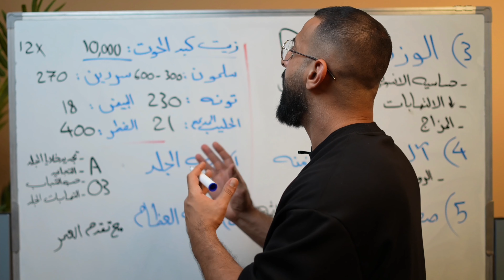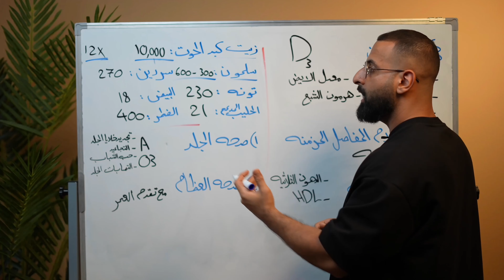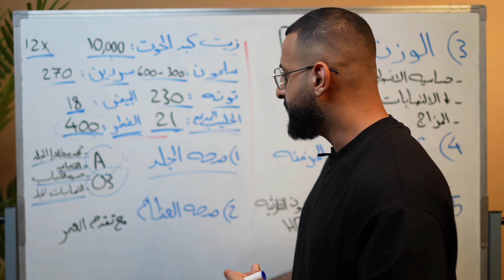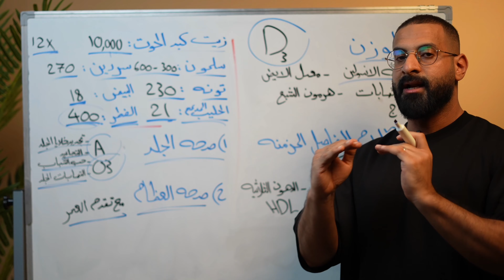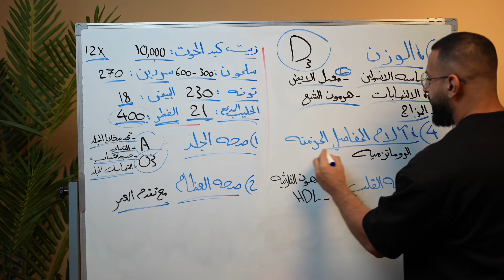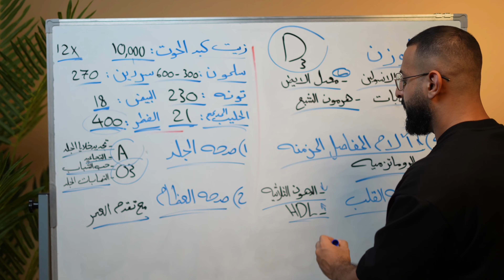الغذاء رقم واحد العالي بفيتامين د، لإذابة دهون البطن والتخلص من مقاومة الانسولين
في هذا الفيديو، سنتحدث عن الغذاء الأول الغني بفيتامين د والذي يمكن أن يكون له تأثير كبير في إذابة دهون البطن والتخلص من مقاومة الأنسولين. إذا كنتم تبحثون عن طرق فعالة لتحسين صحتكم، إنقاص الوزن، وتحقيق توازن أفضل في مستويات السكر في الدم، فأنتم في المكان الصحيح. سنستعرض كيف يمكن لهذا الغذاء السحري أن يدعم جهودكم في تحقيق هذه الأهداف الصحية.
-كمية المغذيات المذكورة بالفيديو متغيرة وليست ثابتة (قد تزيد او تقل)

الآن بإمكانك ان تكون عضو مميز في القناة والحصول على مزايا اضافية مثل:

-المتابعة الشخصية

-اولوية الرد على التعليقات.

-تعليقات مميزة اكثر.

ما عليك سوى الانضمام إلى عضوية القناة للاستفادة من هذه المزايا عبر هذا الرابط👇